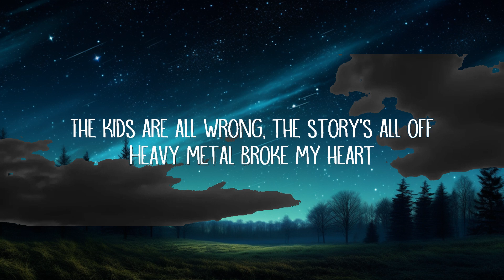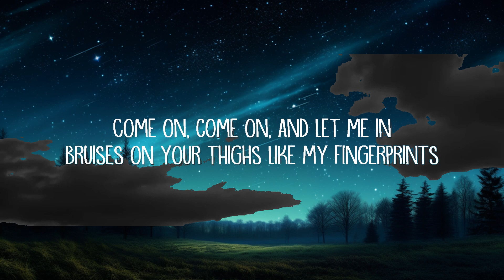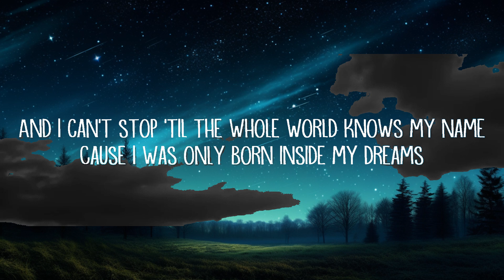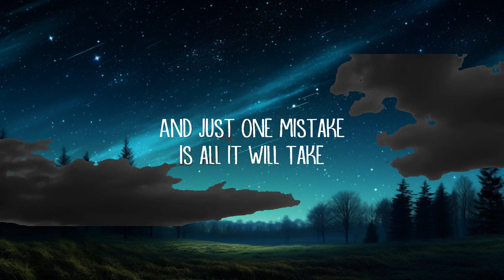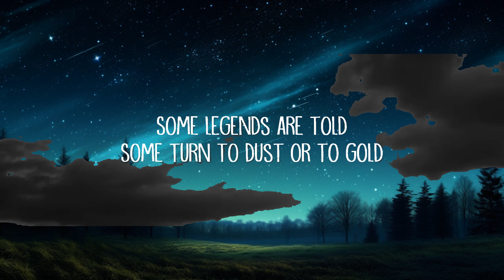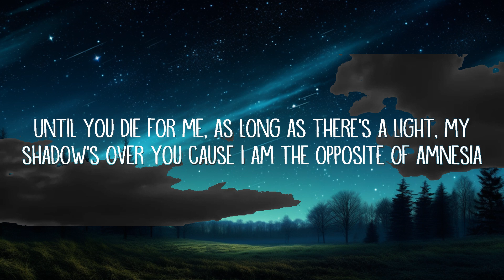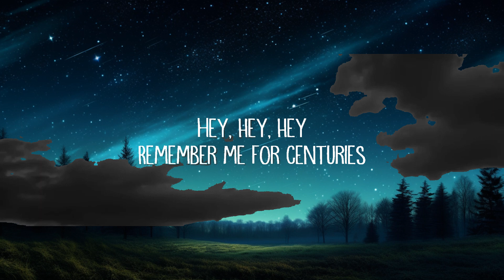Fall Out Boy - Centuries (Lyrics) |Top Music Trending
Fall Out Boy - Centuries (Lyrics)

[Verse 1]
The kids are all wrong, the story’s all off
Bruises on your thighs like my fingerprints

[Verse 2]
Until you die for me, as long as there's a light, my shadow's over you
Cause I am the opposite of amnesia